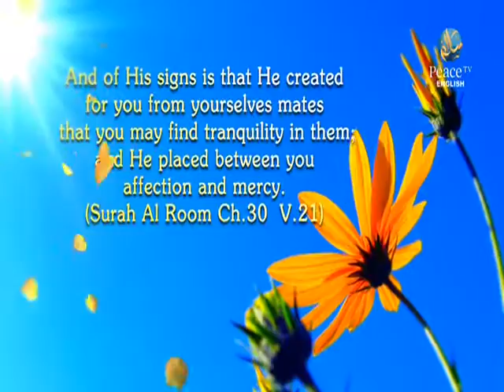The Future Belongs to Islam and Glad tiding to Muslims, Abdul Bary Yahya, Part 3